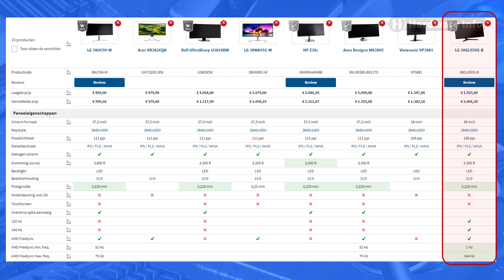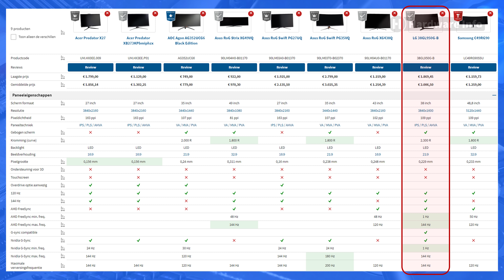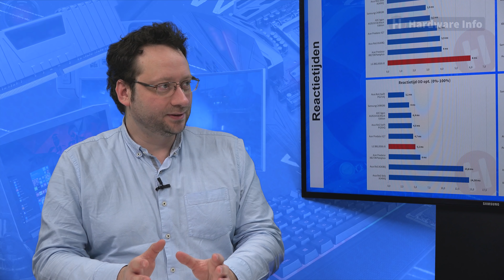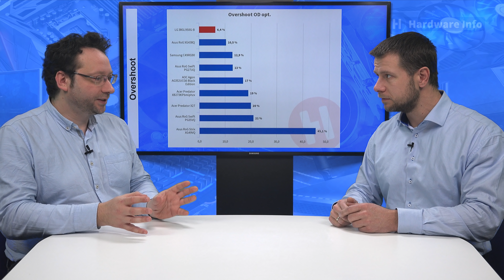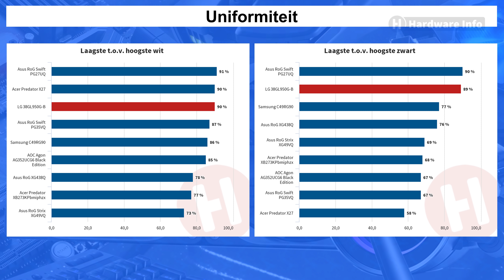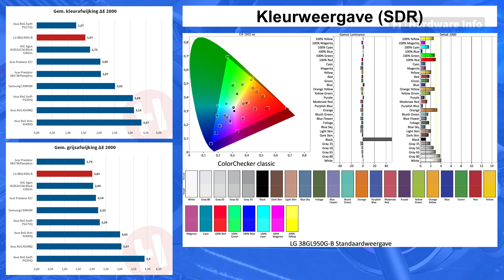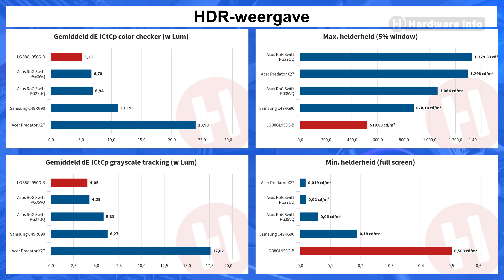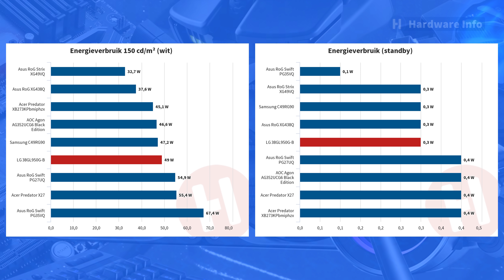LG 38GL950G: 144Hz Ultrawide met G-sync!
Ben je op zoek naar een grote ultrawide monitor met een hoge refreshrate én ondersteuning voor G-sync? Dan is de nieuwe LG 38GL950G wellicht iets voor jou. Ten minste, als je bijna 2000 euro hebt liggen voor een nieuw scherm. Tijd voor ons om uit te zoeken of deze monitor zijn geld waard is.